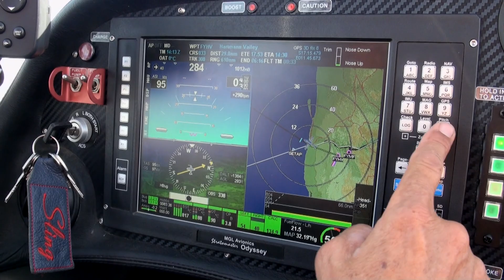WILD LANDINGS - Namibia (Part 3 of 3)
South African aviators James Pitman and Mike Blyth are lapsed, adventurers. They blame the bureaucracy of running their own aircraft business on this sad state of affairs. Now, in their prototype taildragger, they search for the soul of Namibia in an attempt to rekindle….the Flame!

This is PART #3 of the pilot episode for Wild Landings Africa. We hope to one day make the series!